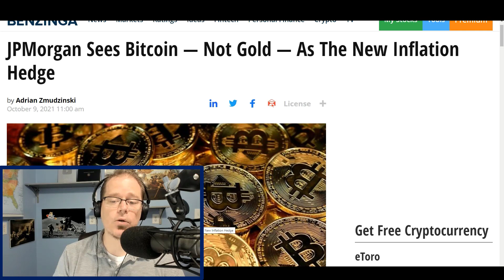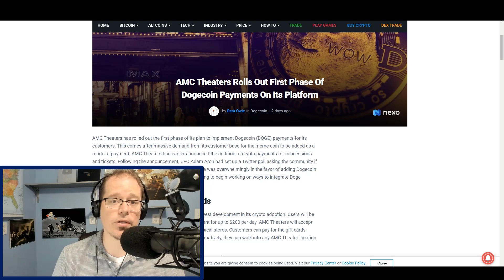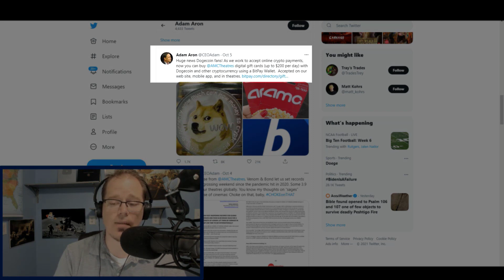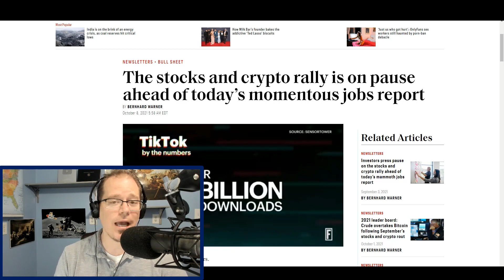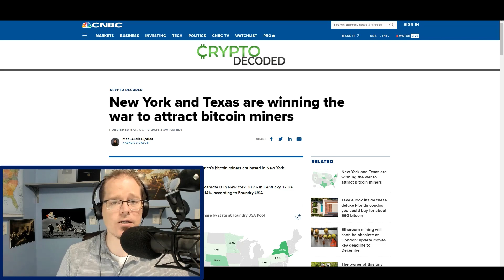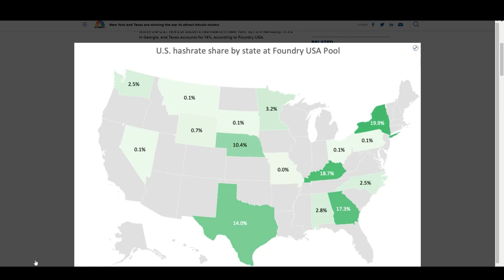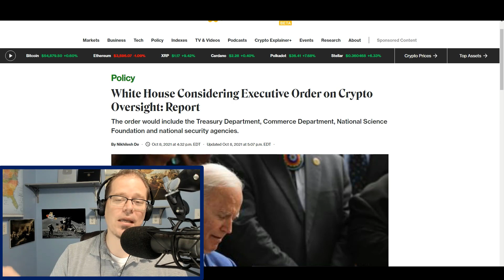J.P. Morgan Report: Bitcon May Be Surpassing Gold as Inflation Hedge - AMC Moves Foward on DOGE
Become a Member (Perks include my person funds transfer info, buy and sell notifications, private youtube posts, private trading notifications, special members only videos, a look into my personal investments/percentage holdings) It would be a great support of this channel as Well! Thank You!

Always do your own diligence and research when investing in anything. I am not a financial advisor, Im just an honest guy who is investing in Doge. I cannot make any claims that you will make money in this, I mean literally youtube would ban me, or maybe someone might sue me so I wont. Any investment involves risk, including investing in Doge, you must take that risk on your own.